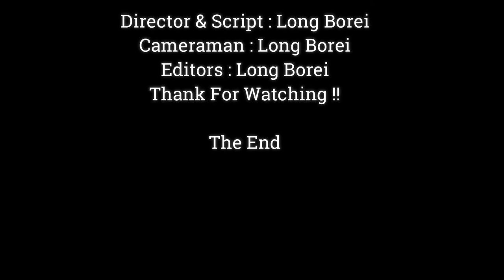Mother Monkey Jane Keeps Relaxing On The Big Trees, Pity Mom Jane Unhappy Cause Newborn Too Late,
Dear all Value Visitor, This Videos We Want To Show You About ,Mother Monkey Jane Keeps Relaxing On The Big Trees, Pity Mom Jane Unhappy Cause Newborn Too Late,